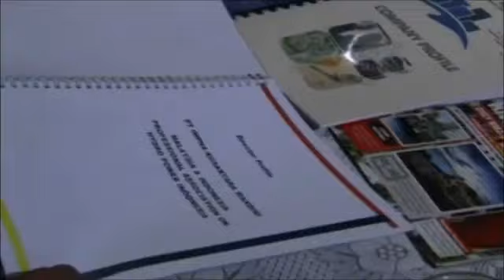Telefilem Asparagus, Fattah Amin Part 8